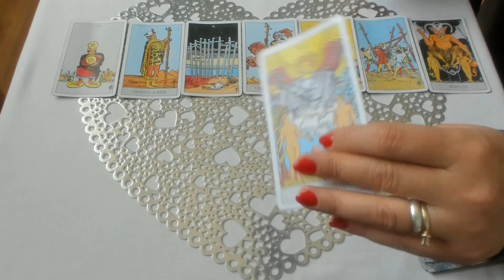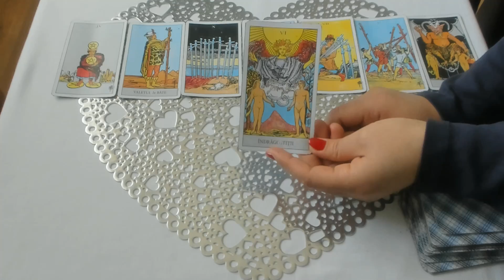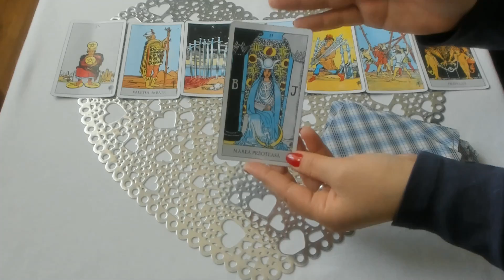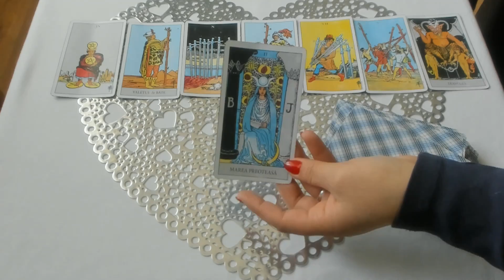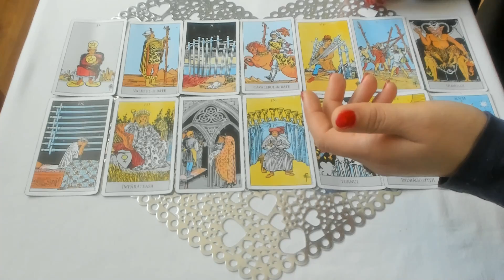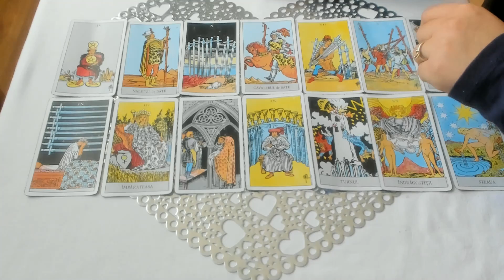Tarot Taur Dragoste 15-21 Martie 2020